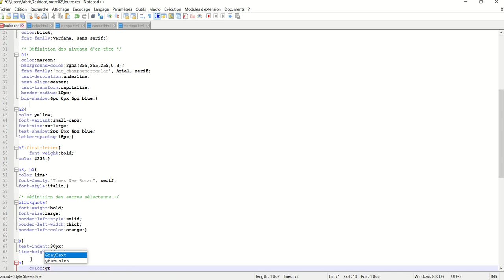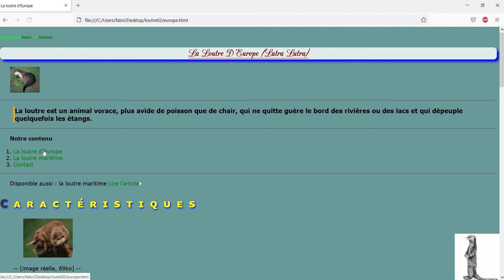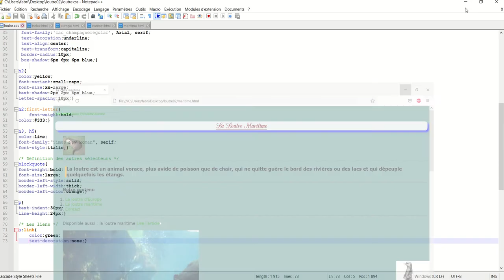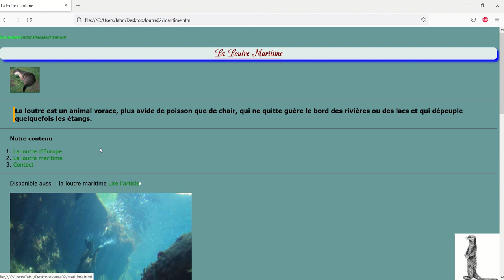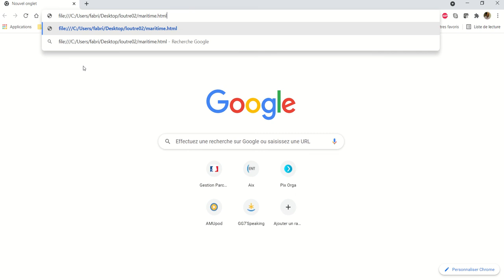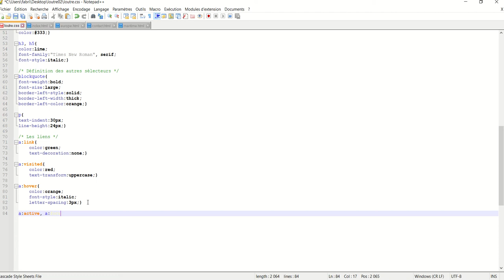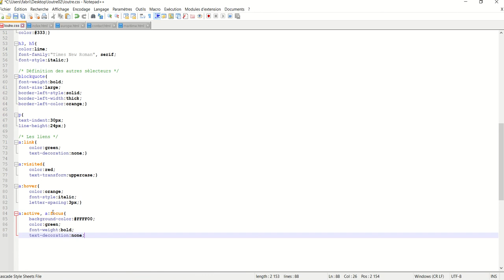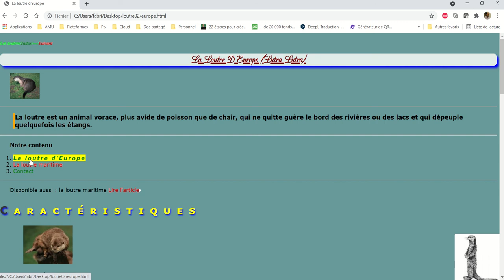CSS 008 - mise en forme des liens hypertextes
Notions abordées :

- Mise en forme des liens
- Les pseudo-classes (link, visited, active, focus, hover)
- Mise en forme des pseudo-classes